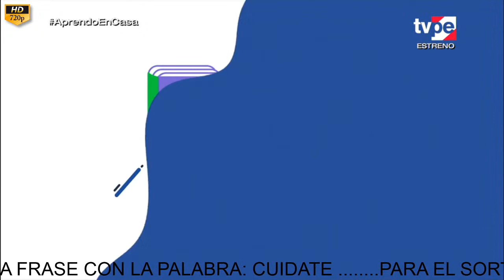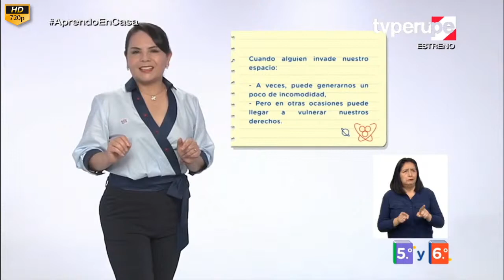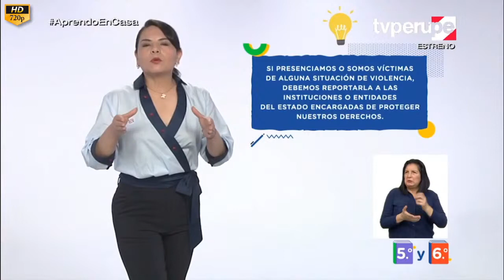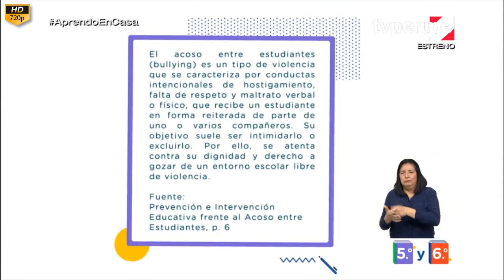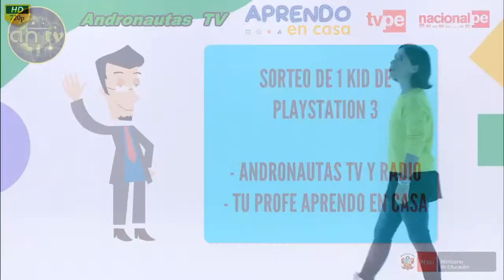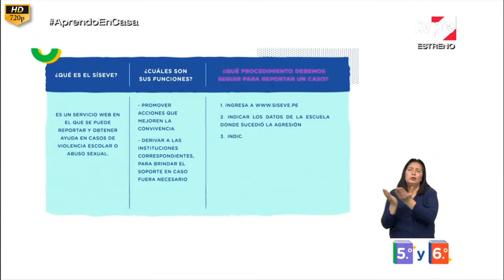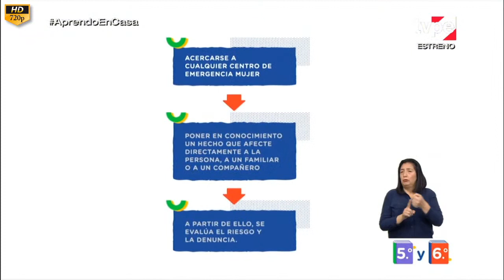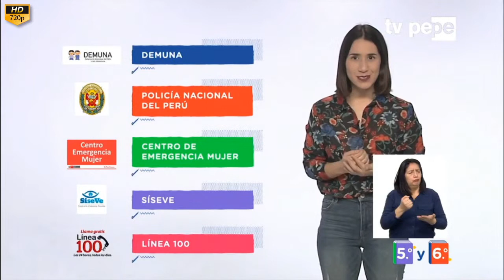✅ APRENDO EN CASA LUNES 10 DE AGOSTO PRIMARIA 5 Y 6 GRADO PERSONAL SOCIAL TV PERÚ 🔥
✅ EN VIVO APRENDO EN CASA LUNES 10 DE AGOSTO PRIMARIA 3, 4, 5 Y 6  TV PERÚ 🔥

5.° y 6.° grado Personal social
Tema: ¿Qué instituciones me protegen?

ANDRONAUTAS TV CANAL DE TODA LA PROGRAMACIÓN DE TV PERÚ Y RADIO NACIONAL DEL PROGRAMA APRENDO EN CASA DE PRIMARIA Y SECUNDARIA EN LOS CURSOS DE MATEMÁTICA, COMUNICACIÓN, PERSONAL SOCIAL, CIENCIA Y TECNOLOGÍA, CIENCIAS SOCIALES, EDUCACIÓN FÍSICA, DESARROLLO PESONAL, CIUDADANIA Y CÍVICA. GRACIAS A TODA LA COMUNIDAD.